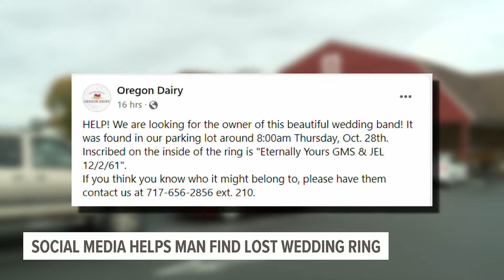Social media helps reunite husband with his wedding band of 60 years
John Lefever thought he had lost his wedding band in his sink drain after washing his hands. Little did he know a customer had found the ring at Oregon Dairy